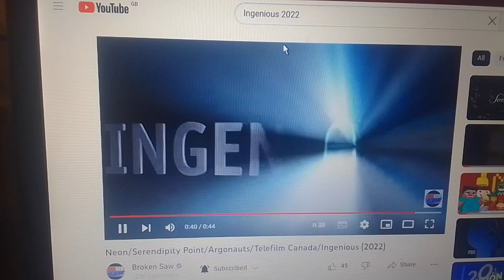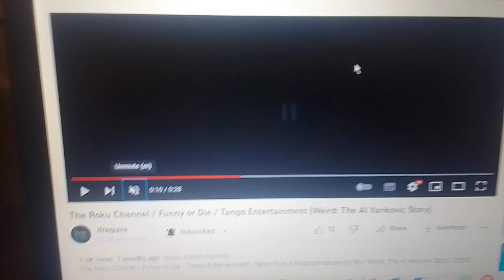Opening Logos - Sushi Pack The Movie (2023)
Hulu Originals / Pathé Films / BBC Film / Ingenious / Screen Scotland / Entertainment One / Funny or Die Taken from a computer-animated musical fantasy adverture comedy-drama film "Sushi Pack The Movie" (2023).